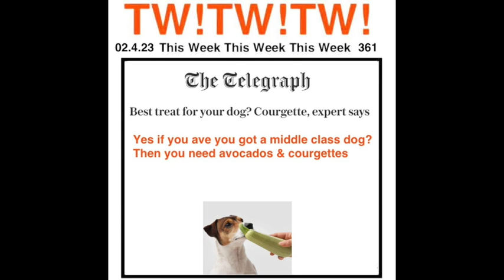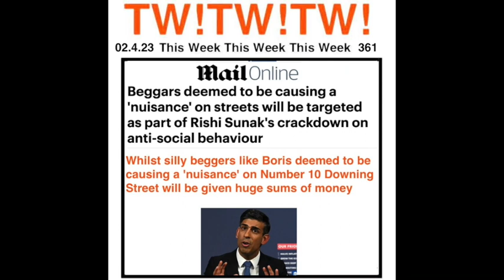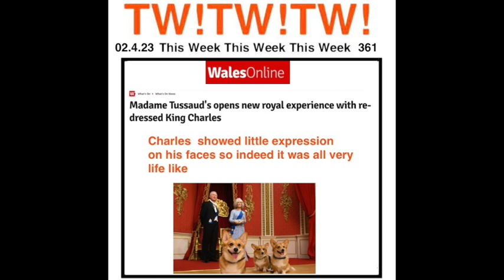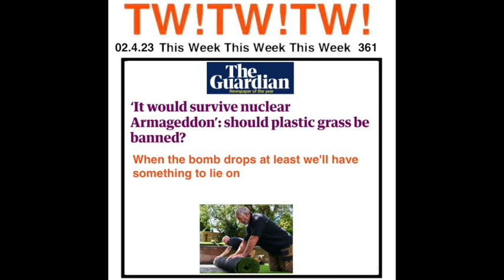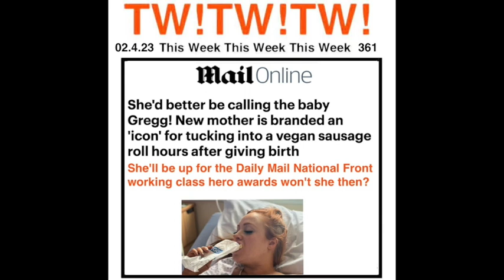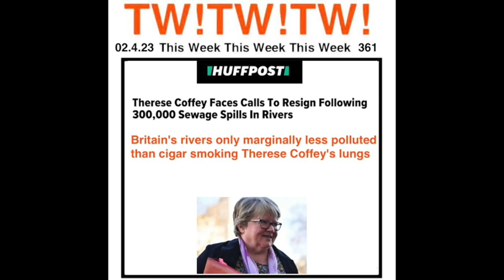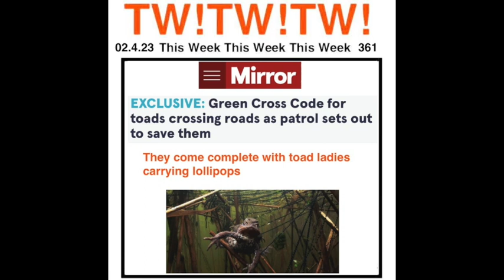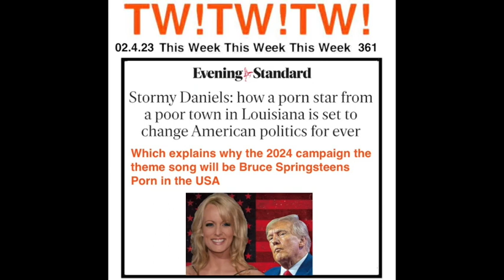That! Was! The! Week! That! Was! Episode 9 27 3 23 02 04 23 jokes satire comedy latest news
A satirical revue based on That Was The Week that Was. from the 1960's. Social Liberal comedy